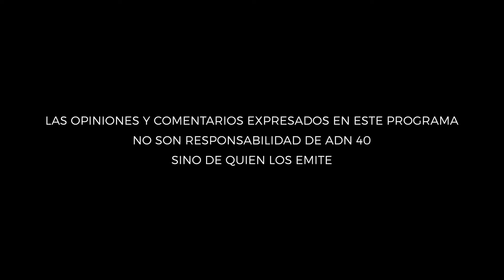Desafío de la Digitalización de los Servicios Financieros en México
En “La billetera”, tenemos como invitado al Presidente de la Asociación de Bancos de México (ABM) y Presidente del Consejo de Administración de Banco Azteca en México y en los países en donde el banco tiene presencia, Luis Niño de Rivera.